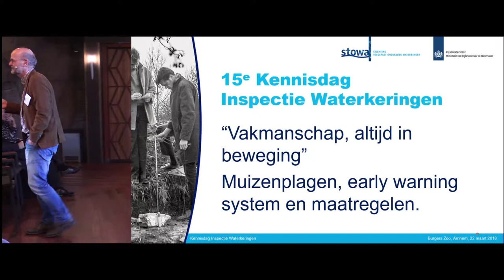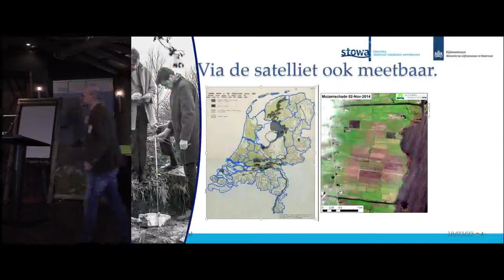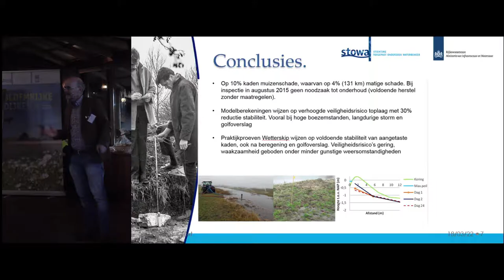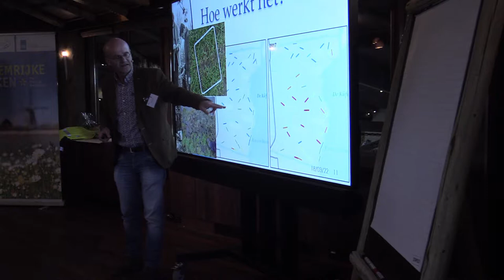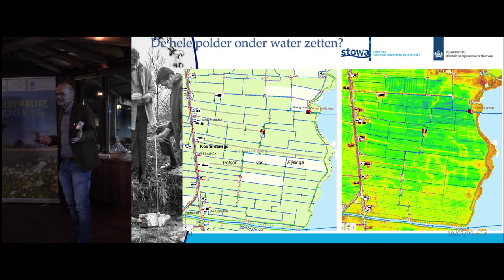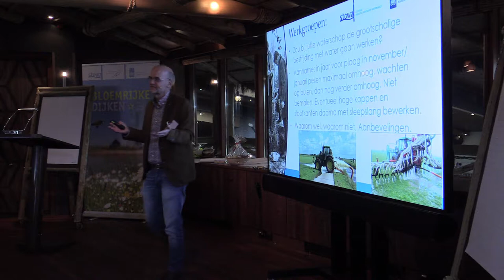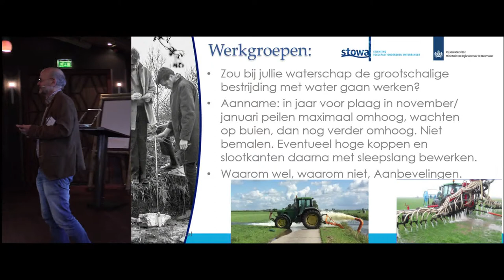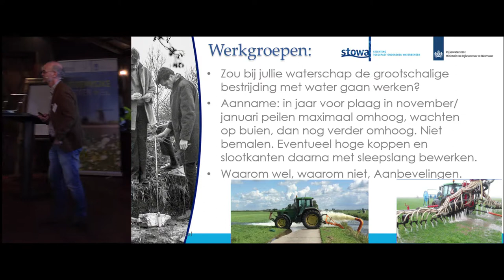Kennisdag 2018 | P10 - Muizenplaag - Niek Bosma